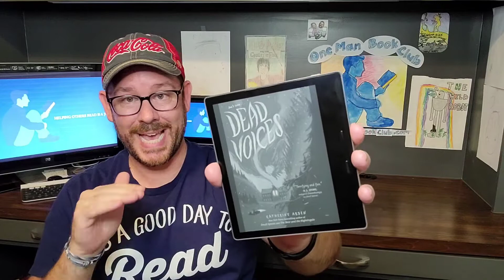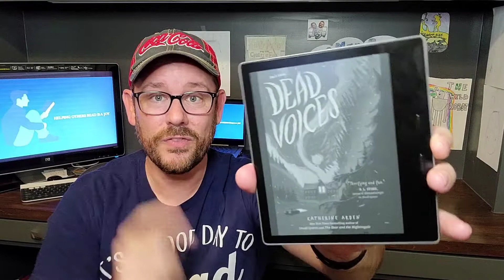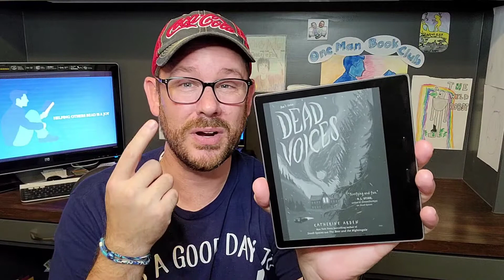Dead Voices (Small Spaces #2) by Katherine Arden: A One-Minute Book Review!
It's another One Man Book Club One-Minute Book Review! This time, Dan from One Man Book Club reviews Dead Voices (Small Spaces #2) by Katherine Arden!  Best for 12 and up.